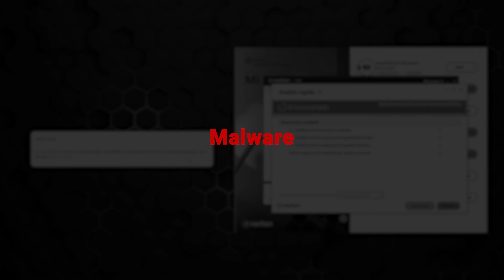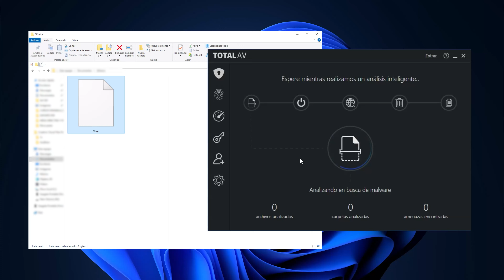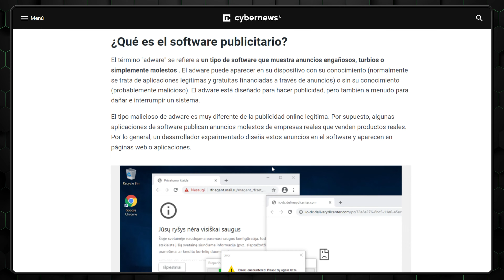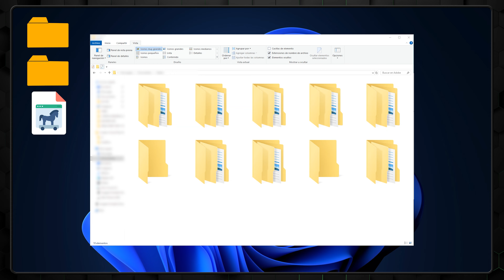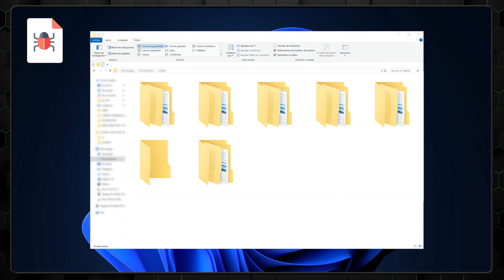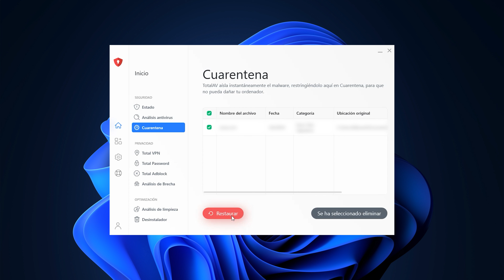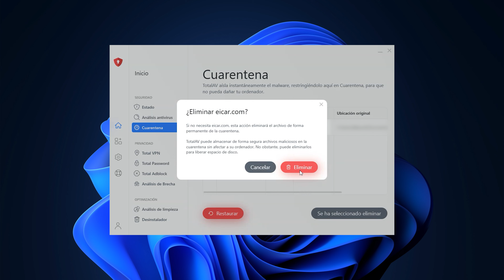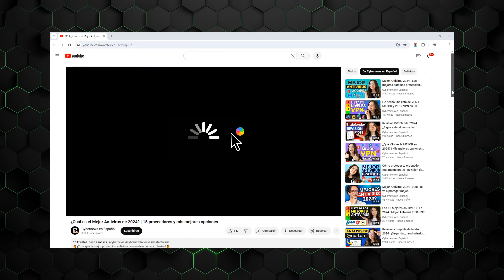¿Qué es un antivirus? | ¿Necesitas protección antivirus en 2024?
✨ Ahora que ya sabes qué es un antivirus, ¡es hora de explorar las mejores opciones para principiantes a los mejores precios! ✨

¿Sabías que el primer virus informático conocido data de 1971? Esta amenaza se autorreplicaba y atacaba el disco duro del aparato hasta incapacitarlo para funcionar... Después de que el mundo digital necesitara protección, ¡10 años más tarde entró en escena el antivirus! Hoy voy a explicarte cómo funcionan exactamente los antivirus, por qué todos necesitamos uno y cómo te mantendrán a salvo.

❓ ¿Qué es un antivirus?

Lo primero es lo primero: ¿qué es un antivirus?

Un antivirus está diseñado para proteger tus dispositivos de todo tipo de malware y amenazas. Ahora utilizamos el término "malware", también conocido como software malicioso, para describir cualquier tipo de amenaza que intente hacerte daño. No suena muy divertido, ¿verdad? Desde luego que no. Así que los ciberexpertos crearon herramientas antivirus para bloquear estas molestias en su camino.

Por lo general, las aplicaciones incluyen protección en tiempo real, lo que significa que el software supervisa tu dispositivo las 24 horas del día, los 7 días de la semana, y puedes ver actualizaciones de análisis en directo sobre cualquier amenaza potencial.

🔎 ¿Qué es el malware y cómo puede afectarte?

Ahora que ya sabemos cómo funciona un antivirus, ¿de qué nos protege realmente?

Bueno, hay varios tipos de malware diferentes por ahí, incluyendo virus, ransomware, adware, spyware, gusanos y cryptojacking. Todas estas amenazas están programadas para infectar tu dispositivo y hacer daño. A algunas de ellas las llamamos "virus troyanos" porque se cuelan en tu dispositivo a través de un programa o aplicación aparentemente legítimos, pero una vez dentro, pueden hacer mucho daño. Cualquier cosa, desde recopilar tus datos personales y contraseñas hasta robar tu identidad por completo, este virus puede infligir mucho daño sin ser detectado nunca.

El malware también puede venir en forma de "gusanos", que son un verdadero dolor de cabeza. Estas pequeñas plagas pueden autorreplicarse rápidamente e incluso propagarse por una red singular. Tener un antivirus instalado en tu dispositivo para prevenirlos es infinitamente más fácil que lidiar con sus secuelas. Créame.

00:00 Introducción
00:37 ¿Qué es un antivirus?
01:29 ¿Qué son los virus?
04:05 ¿Cómo pueden perjudicarme los virus?
05:27 ¿Cómo te protege un antivirus?
07:05 ¿Cómo elegir un antivirus fiable?
08:12 Conclusión

Material proporcionado por Envato.